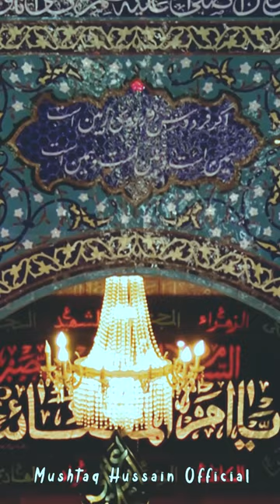Tu Na Aya Ghazi a.s Mushtaq Hussain Official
Tu Na Aya Ghazi a.s Noha
Originally Recited by Mir Hassan Mir
LyricsWriter : Late Dr Rehan Azmi
Composition: Janab Raza Shah
Cover Recited By Mushtaq Husain
Audio Recording Chinarian Studio NZ